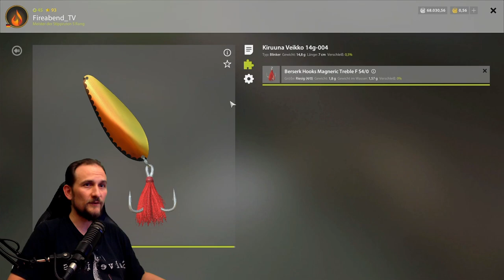Russian Fishing 4 - Jama - Silberlachs Spot, Setup und Köder